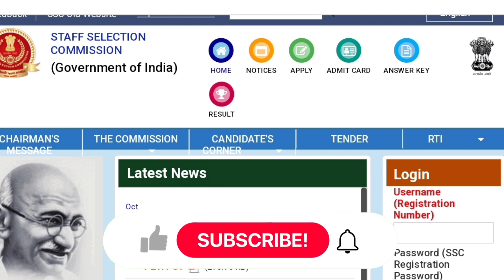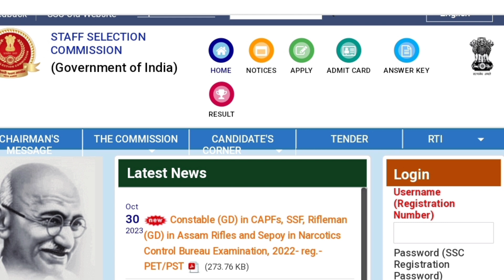SSC GD Vacancy Increase 2023 New Update | ☑️☑️ NCB Vacancy Increase 2023